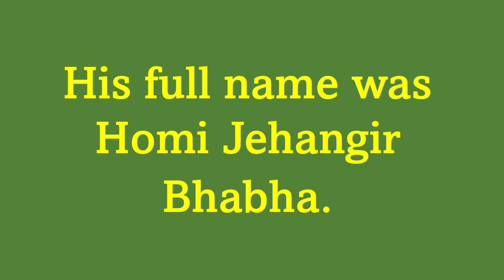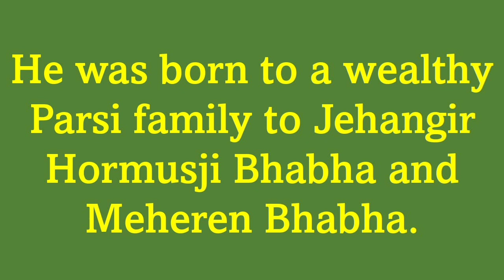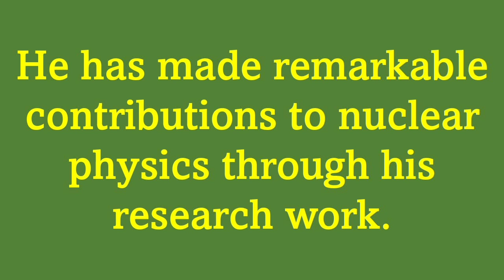10 Lines on Homi J. Bhabha/Few Lines on Homi J. Bhabha/Essay on Homi J. Bhabha